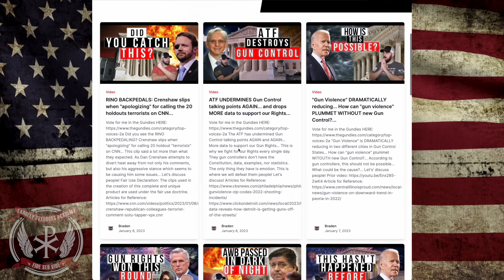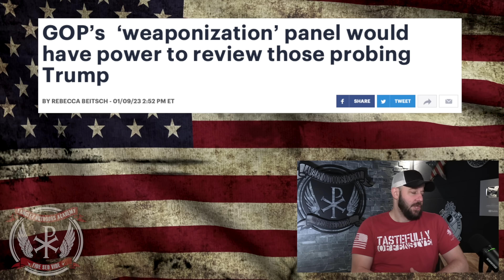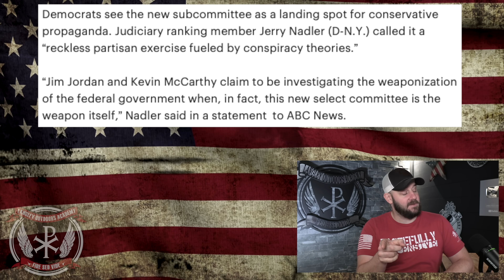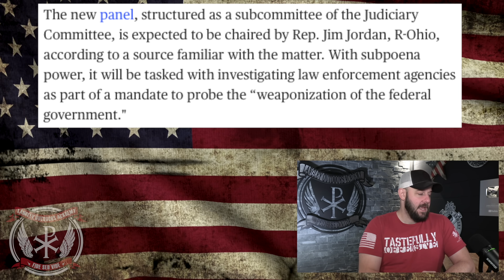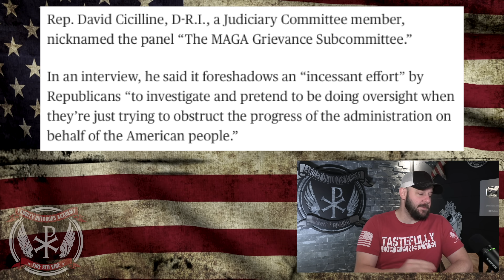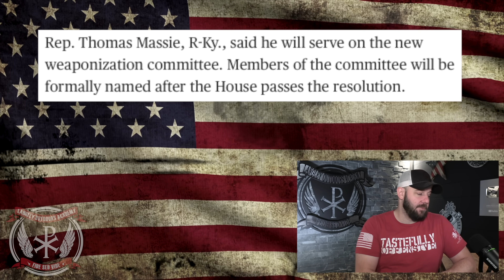2A House Reps are returning with a VENGEANCE! Jim Jordan to chair “Weaponization of Gov” committee!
2A House Reps are returning with a VENGEANCE! Jim Jordan to chair "Weaponization of Gov" committee with Rep. Thomas Massie as well!  This is incredible!  So incredible in fact, the Dems and media are starting to freak out and attack.  Let's discuss people!